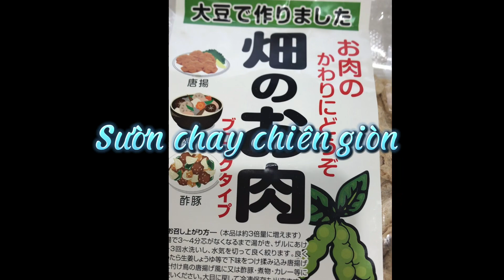Sườn chay chiên giòn